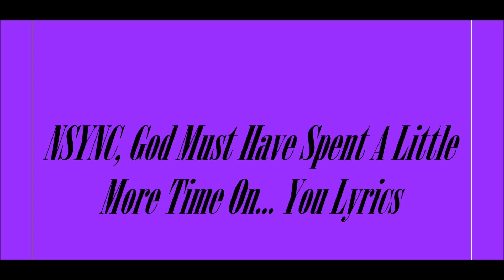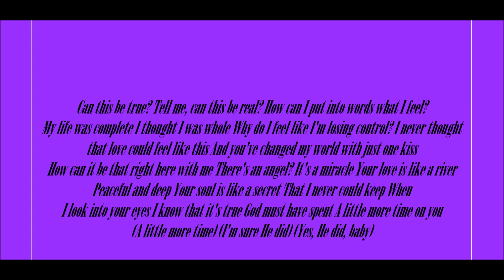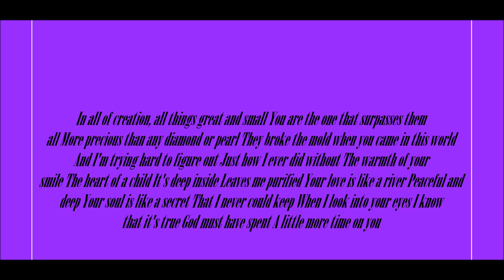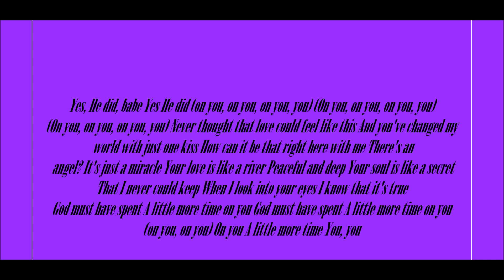NSYNC, God Must Have Spent A Little More Time On... You Lyrics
Lyrics Below:
Can this be true?
Tell me, can this be real?
How can I put into words what I feel?
My life was complete
I thought I was whole
Why do I feel like I'm losing control?
I never thought that love could feel like this
And you've changed my world with just one kiss
How can it be that right here with me
There's an angel?
It's a miracle
Your love is like a river
Peaceful and deep
Your soul is like a secret
That I never could keep
God must have spent
A little more time on you
(A little more time) (I'm sure He did)
(Yes, He did, baby)
In all of creation, all things great and small
You are the one that surpasses them all
More precious than any diamond or pearl
They broke the mold when you came in this world
And I'm trying hard to figure out
Just how I ever did without
The warmth of your smile
The heart of a child
It's deep inside
Leaves me purified
Peaceful and deep
Yes, He did, babe
Yes He did (on you, on you, on you, you)
(On you, on you, on you, you)
Never thought that love could feel like this
There's an angel?
It's just a miracle
Peaceful and deep
A little more time on you (on you, on you)
On you
A little more time